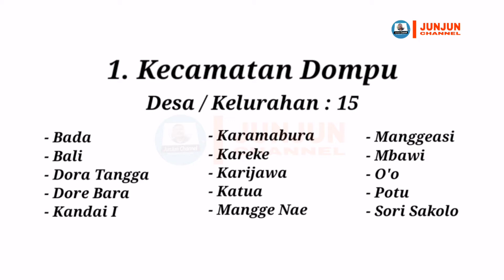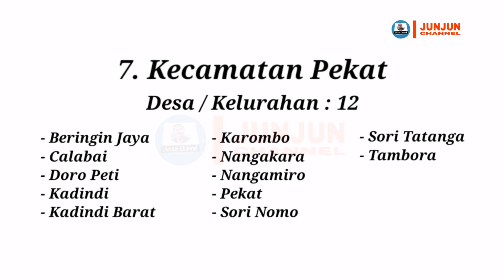Kabupaten Dompu, Nusa Tenggara Barat, 8 Kecamatan, 9 Kelurahan, 72 Desa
Menampilkan nama-nama Desa / Kelurahan yang ada di seluruh kecamatan di Kabupaten Dompu, Nusa Tenggara Barat.